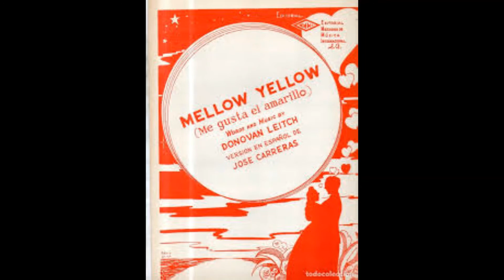Mellow yellow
DONOVAN
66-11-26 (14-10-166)